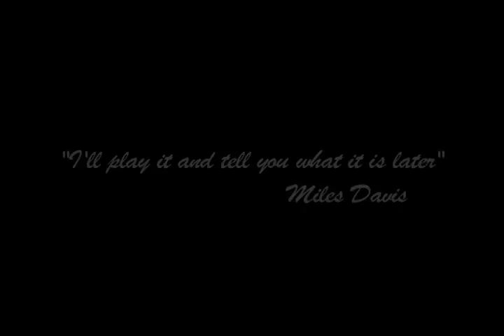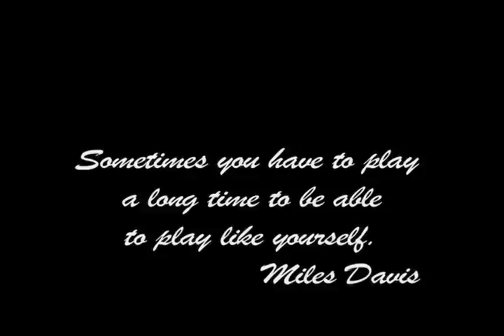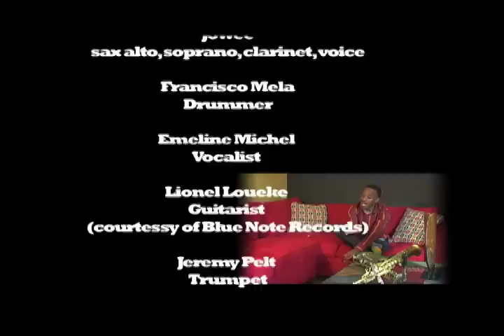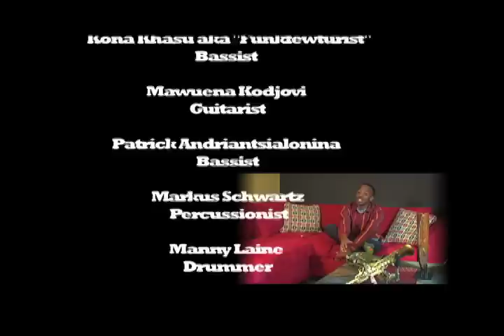Jowee Omicil's EPK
Jowee Omicil, Jazz musician often compared to Miles Davis. EPK Created by Producer/Director Patrick Ulysse of UNIMIX FILMS for BBJuiss Productions